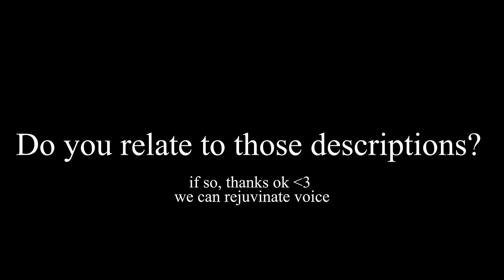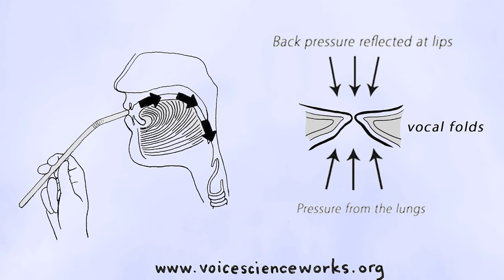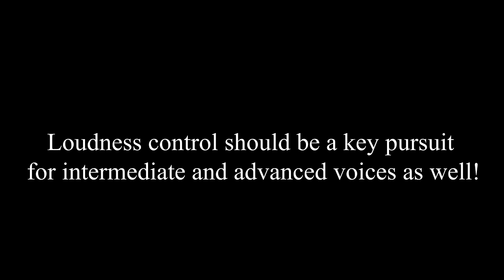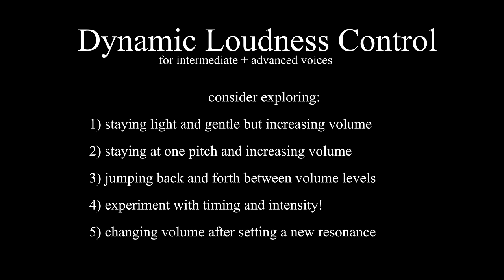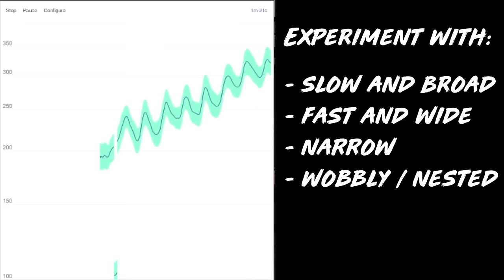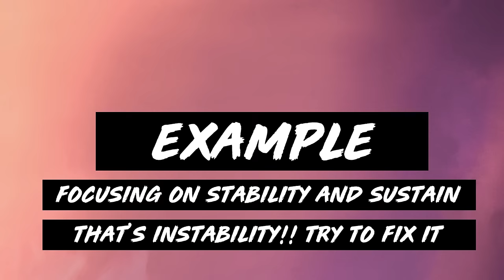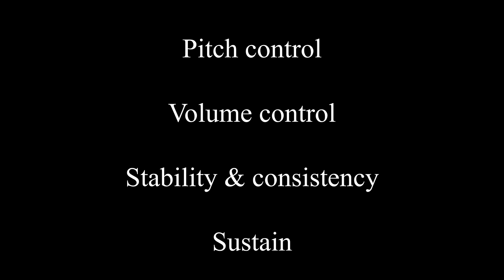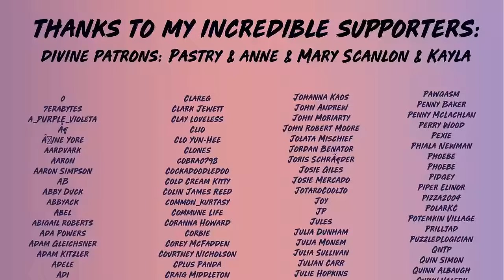4 Essential Fundamentals for Voice — Tools to Strengthen Weak Voices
This video discusses several key concepts and exercises to improve vocal function. Many beginners have poor or underdeveloped basic vocal function from a lack of use. This video identifies patterns of vocal underdo-ers, explores key vocal function exercises, and speaks to beginners and advanced vocalists alike.

00:00 Intro
00:24 Vocal Underdo-ers
01:24 Risk Factors for Underuse
02:00 Symptoms of Underuse
02:50 Concepts & Exercises Intro
03:05 Concept #1: SOVTe
04:12 Comparing SOVTes
05:08 Concept #2: Controlling Volume
05:39 Projected Speech for Weak Voices
06:13 Advanced Volume Explorations
07:50 Concept #3: Pitch Control
8:23 Different Types of Pitch Exercises
9:13 SOVTe + Pitch Exercise
9:46 Concept #4: Stability and Sustain
11:04 Examples of Stability and Sustain
12:01 Summary
13:07 Voice Routines for Underdo-ers
13:49 Conclusion